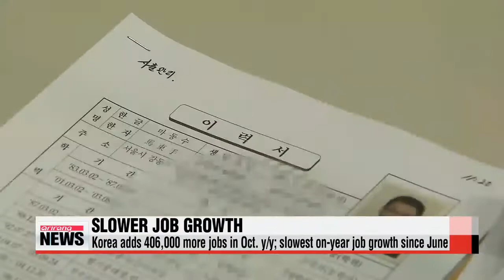Korea adds 406,000 more jobs in Oct. from last year 10월 취업자 작년보다 40만6천명 늘어...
Korea added more than 400-thousand jobs in October from a year earlier,... bringing the total number of people in work to nearly 26-million.
That marks the slowest on-year job growth since June... but Statistics Korea says... the figure still points to an improvement in the country′s labor market.
The agency attributes the slow growth to the falling number of jobs in the farming sector... stemming from slumping agricultural goods prices.
It says that,... if the farming industry is excluded, the number of newly employed people last month stood at around 550-thousand.